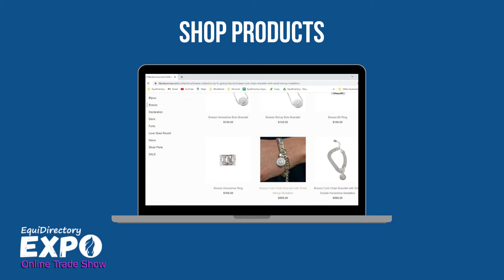EquiDirectory Expo - Online Horse Event 1st -31st Jan 2022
Can you imagine going to a trade event and not having to set up your stand, or not having to carry your shopping bags and not getting sore feet. Well, you better believe it, its happening this January for the whole month.

Our EquiDirectory Expo is an online trade event that will have exhibitors and educators, competitions, prizes and so much more

There will be virtual trade stands that you can click to on different areas – to shop now, click to like their facebook page, to enter a competition or to watch an educator video.  You will have the whole month to come back as many times as you like so there is plenty of time to watch our educator videos and shop for more products.

Basic entry is free, which will give you access to everything for the month, however if you purchase our VIP tickets you will give you entry into our Major prize, discounts, vouchers, our iHorse Diary and Planner plus so much more – Our Early bird tickets are available now.

to book your tickets now.